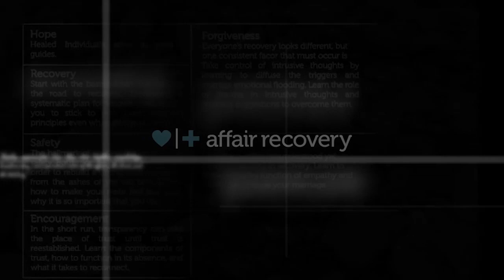Are you Chasing your Spouse?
Join our Recovery Library and gain access to 3,000+ expert resources

Are you a betrayed spouse, chasing your spouse into recovery?  Today I discuss why that is probably doing a disservice to the recovery process and the ultimate restoration of your marriage.